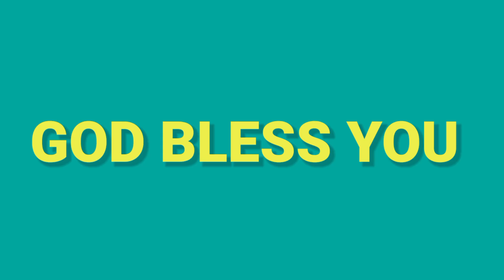ANUDHINA DAIVA KRUPA (01-6-2024)sis R Mercy Prabhu.